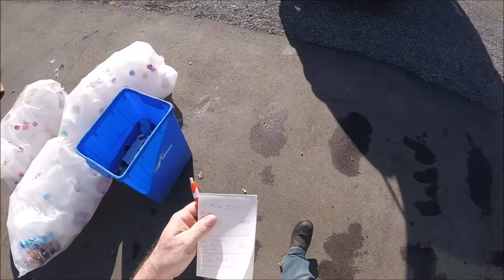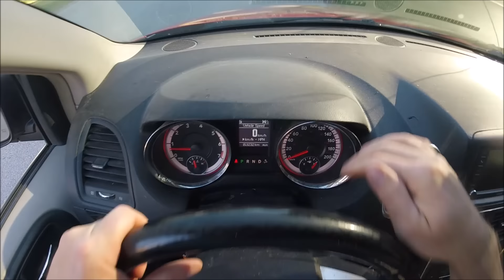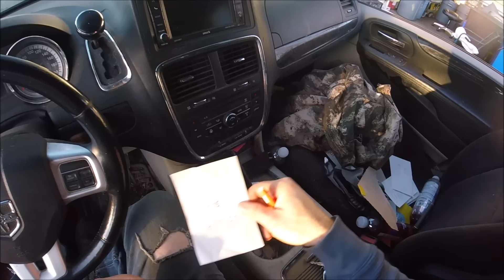Bottle Runs + Street Scraps & Scrapping My SS Barbecues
Bottle Runs + Street Scraps & Scrapping My SS Barbecues. I get my bottles ready to sell for two bottle runs selling all my Bottles + I street scrap a few things around my area + I start to scrap my Barbecues for my Stainless Steel Hoard, Thanks For Watching.

Phil Macska
10348 King George Blvd.

24K Disposal & Salvage Ltd.